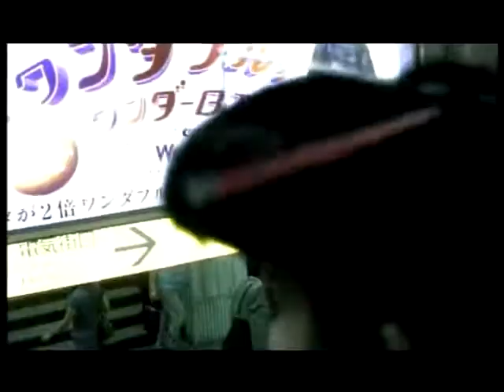Watergate - Heart of Asia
It's a good song , rate it if you like.